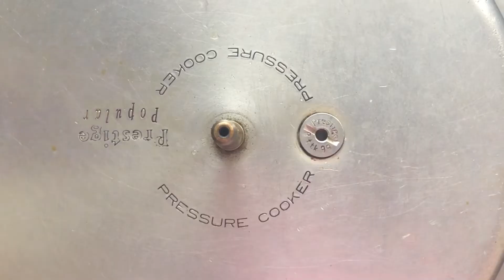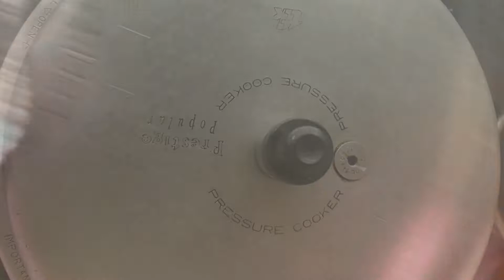Easy Chicken pulao